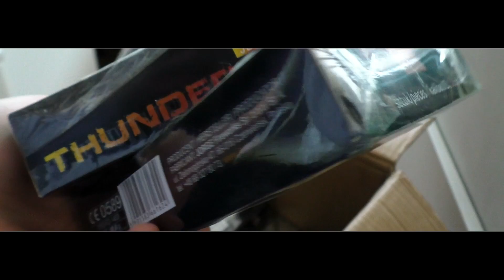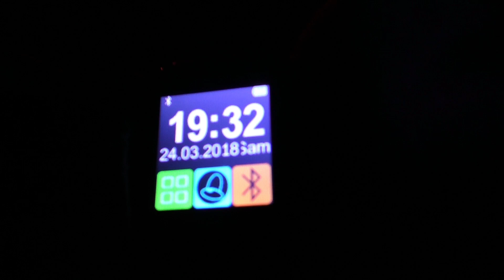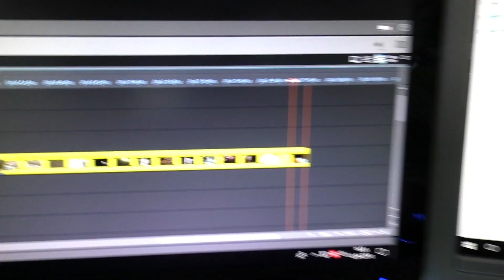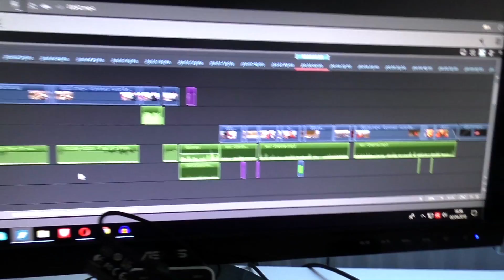Eskalation in Wiesentheid! 🔥 | Röder Resteschießen 2018! | DennisPyro©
Heute gibt es mal wieder einen Vlog! :)
Ich war unterwegs mit Effectsfirework, Salutepower und Pyrofuchs und waren zu Gast beim "Röder Resteschießen" 2018!
Viel Spaß, mit meinen Impressionen dazu! :)

Schreibt gerne, wenn ich euch auch hier unterbringen soll! 🔥

by PyroExtrem

🎶Verwendete Lieder:
🎵Andrey Azizov - Feel Like (feat. Chloe Gendrow) | Im Intro und Verlauf
🎵KVMO & Massive Vibes - Physical (feat. Ashdown) | Im PyroPorn
🎵Party Pupils - This Is How We Do It (feat. Audien) | Hintergrundmusik
🎵XXXTentacion - Hope (Beat & Audio) | Im Outro